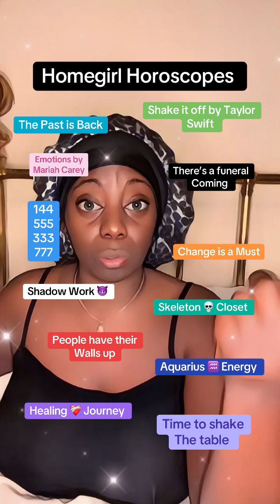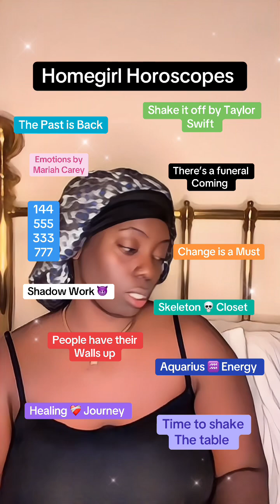Things Are Shaking Up/Get Ready | Homegirl Horoscopes | What’s the 411?